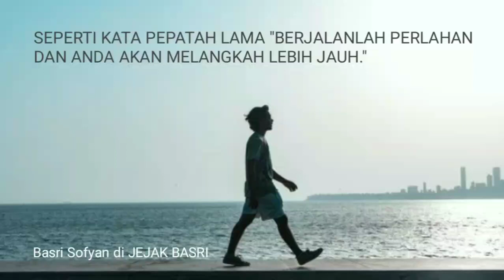SILATURAHMI SMAN 22 JAKARTA ANGKATAN 1976 !!! Temu Kangen di Bakmi Golek Dewi Sartika - Cawang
Pada hari ini Sabtu tanggal 10 Desember 2022 dengan memanfaatkan tempat kuliner di jakarta Timur. Persisnya di Bakmi Golek Dewi Sartika - Cawang Jakarta Timur. Kami para alumnus SMA Negeri 22 Jakarta Timur mengadakan  pertemuan yang kami sebut "Temu Kangen" karena setelah Pandemi Covid 19 mewabah tahun 2019 belum pernah lagi mengadakan pertemuan yang sebelumnya rutin diadakan.
Alhamdulillah yang datang cukup banyak dan bisa melepas rindu. Semoga kekompakan ini bisa terus terjaga untuk selamanya. Aamiin.
Karena tanpa dukungan sahabat semua channel ini bukan apa-apa dan saya pun bukan siapa-siapa.